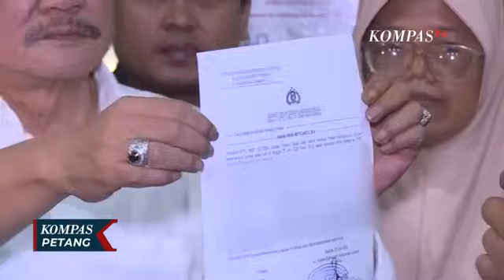Polda Jabar Tolak Gugatan Pegi, Ini Tanggapan Pakar Hukum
BANDUNG, KOMPAS.TV - Polda Jawa Barat menolak semua dalil gugatan praperadilan yang dilayangkan tersangka kasus pembunuhan Vina dan Eky.

Sementara kuasa hukum tersangka kasus pembunuhan Vina dan Eky meyakini penetapan kasus Pegi sebagai tersangka melanggar prosedur.

Dalam jawabannya, Tim Hukum Polda Jawa Barat menyebut penetapan Pegi sebagai tersangka sesuai prosedur dan sah secara hukum.

Polda jawa barat meminta hakim untuk menolak permohonan praperadilan seluruhnya.

Tim Hukum Polda Jabar ungkap hasil pencocokan wajah dan sidik jari Pegi dengan tersangka pembunuhan Vina di atas 90% identik.

Bagaiamana bukti yang diajukan Kuasa Hukum Pegi dan Polda Jawa Barat di sidang praperadilan ini bisa membebaskan Pegi atau justru memperpanjang proses hukum Pegi.

Kita bahas bersama Guru Besar Fakultas Hukum Universitas Soedirman, Hibnu Nugroho.